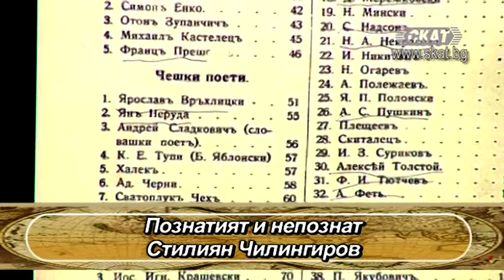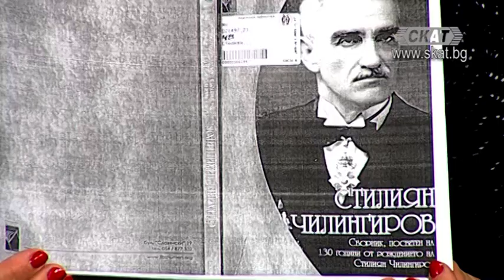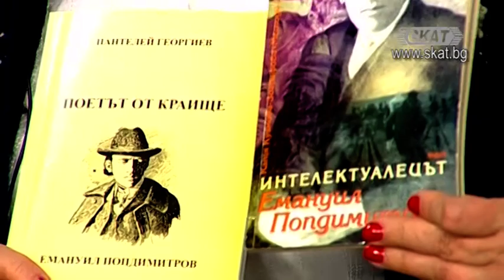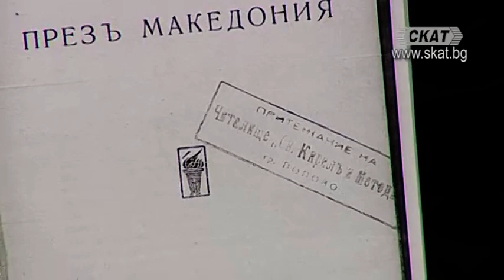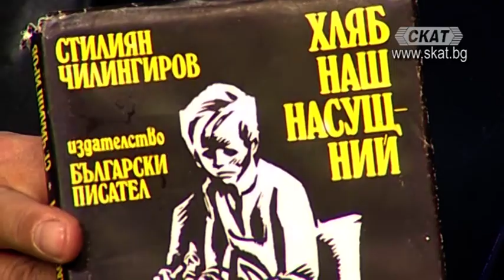Познатият и непознат Стилиян Чилингиров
Зденка Тодорова - водещ
Славимир Генчев - писател, поет публицист, патриот
Румяна Пенчева - Национален литературен музей, София